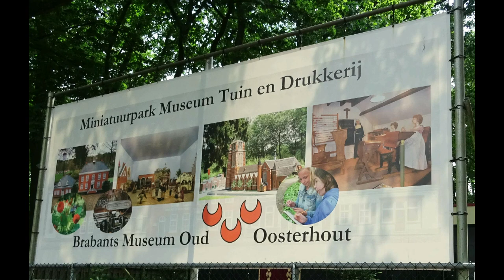Abraham orgel draait op volle toeren